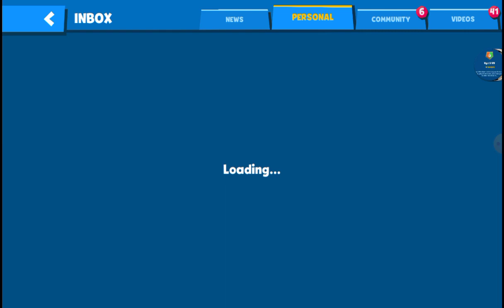Open Legendary Crate in Personal, first Romeo's gold item lv 11😋, buy Rockets item Pepper🙁| Paco